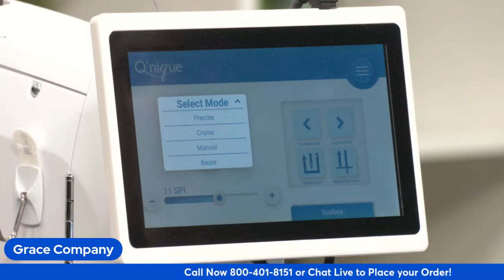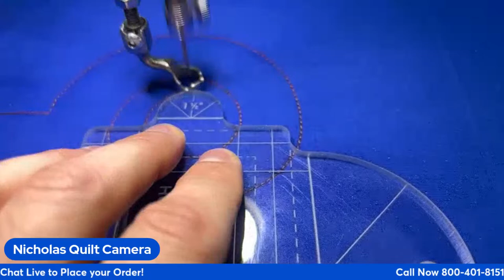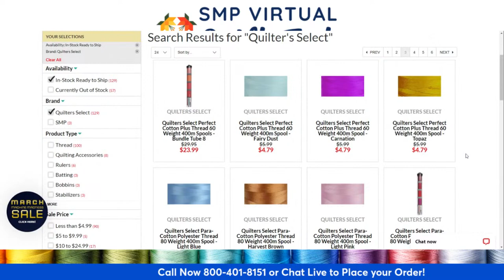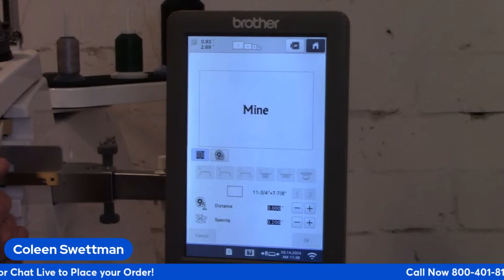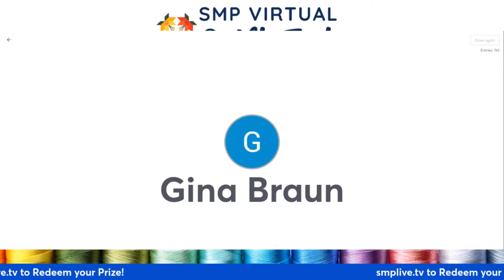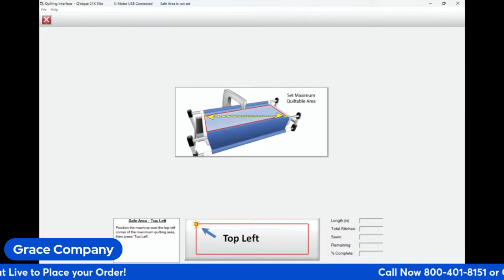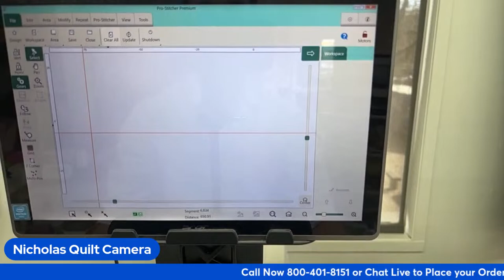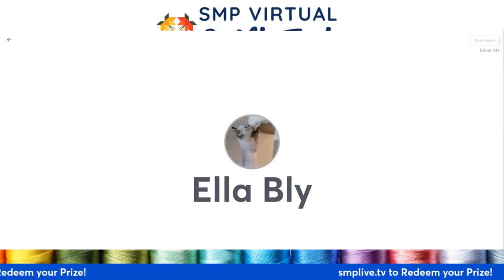VIRTUAL QUILT FEST DAY 4!🧵🤩💗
Attention passionate quilters! 🙌  SewingMachinesPlus.com's Virtual Quilt Festival is the ultimate online event for anyone who loves quilting.
Here's what you can expect:
🧵Skill-building education for all levels (beginner to expert!)
🧵Inspiring talks and demos from renowned quilters
🧵Sneak peeks at the hottest quilting products
🧵Incredible deals you won't find anywhere else
🧵A fun community atmosphere + chances to win prizes!